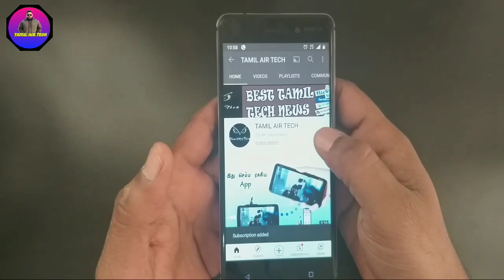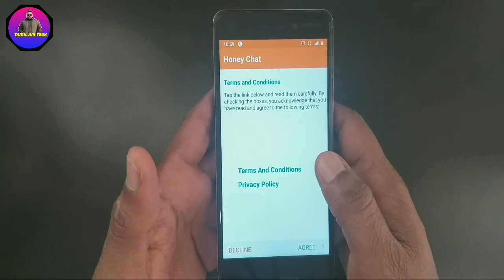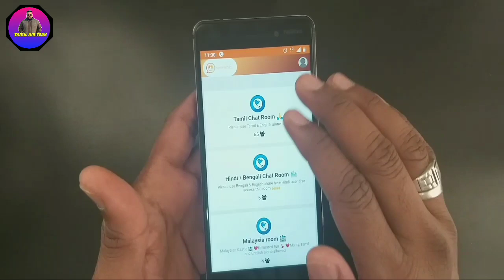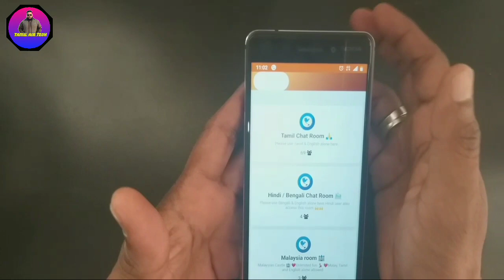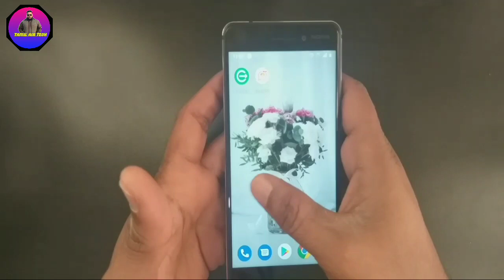தமிழ் பெண்களுடன் Chat